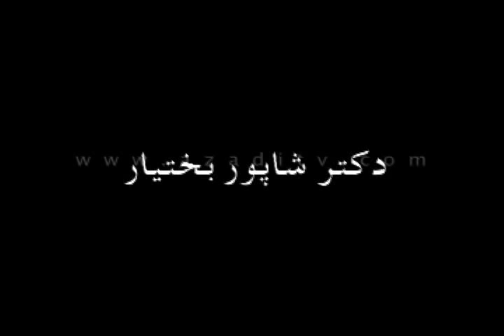Shapour Bakhtiar Part 2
Part 2 - The last prime minister of the Shah who was in office for only 36 days. We hear how the revolution successes from his own words and those of radio Meli Iran.